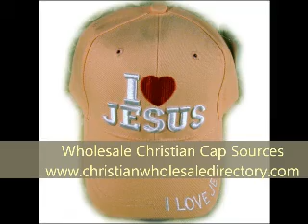We Show You Where To Get Wholesale Christian Caps